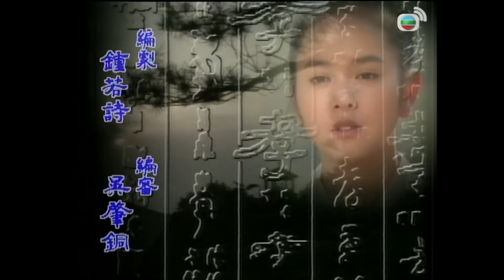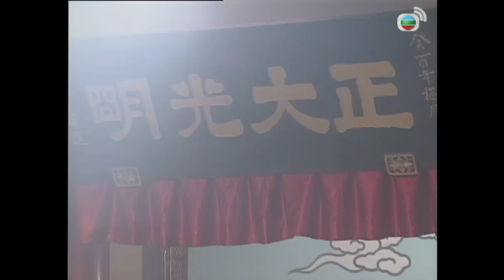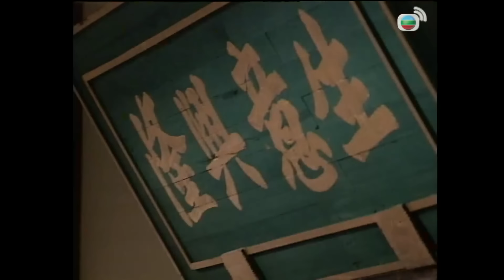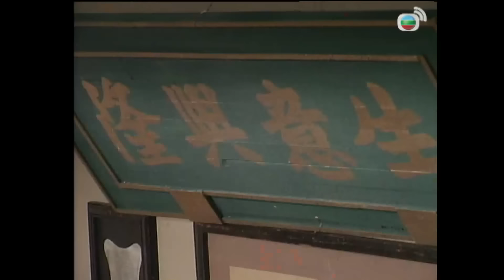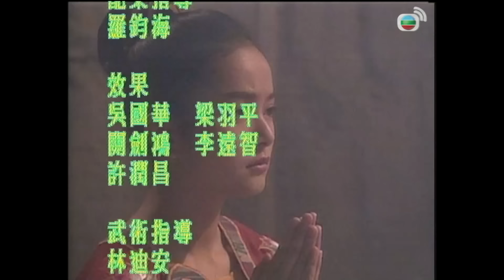Phim TVB Câu Chuyện Hiếu Thảo (Self-Denial) 13/20 | Thái Thiếu Phân, La Gia Lương | 1995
Phim TVB Câu Chuyện Hiếu Thảo (Self-Denial)
Diễn viên: Thái Thiếu Phân | La Gia Lương | Ngụy Tuấn Kiệt | Diệp Uẩn Nghi | Quách Chính Hồng | Live cùng TVB

✨Nội dung phim: Bộ phim dựa vào 4 cốt truyện đời xưa để tuyên dương cái đức hạnh hiếu của phận làm con:“Đề Oanh cứu cha”, “Ngọn Cờ tinh trung”, “Mộc Liên cứu mẹ” và “Cô nhi họ Triệu”.